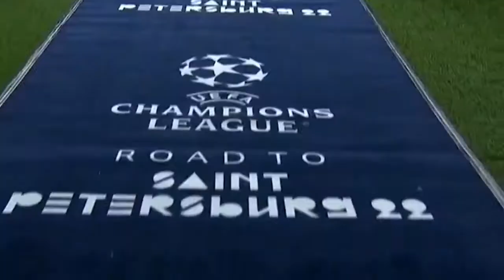Cristiano Ronaldo vs Atletico Madrid Champions League Bajnokok Ligája 23 02 2022